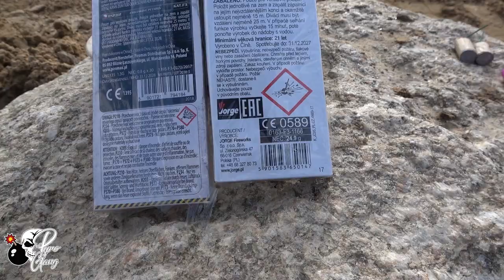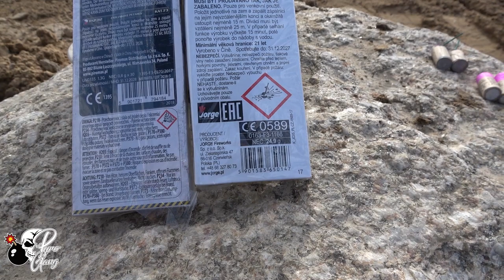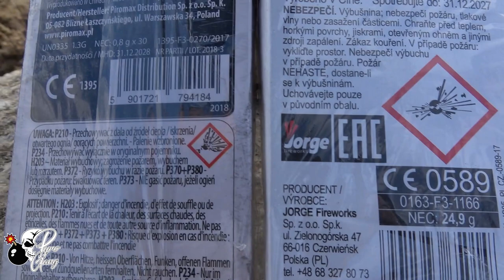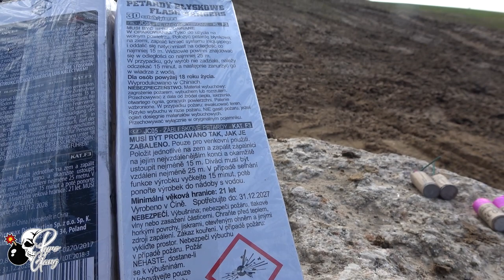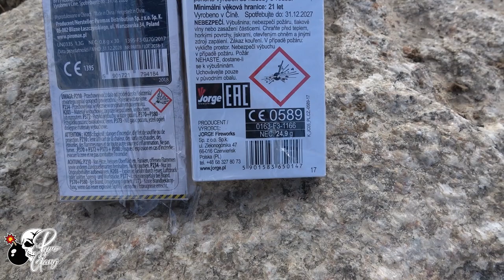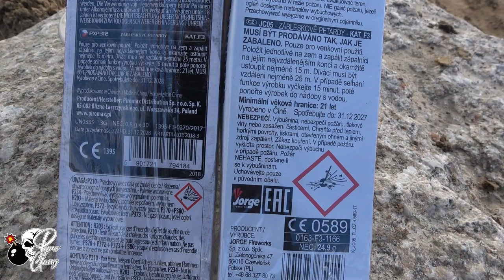TEST PETARD - C4 mini Piromax vs jc05 Jorge